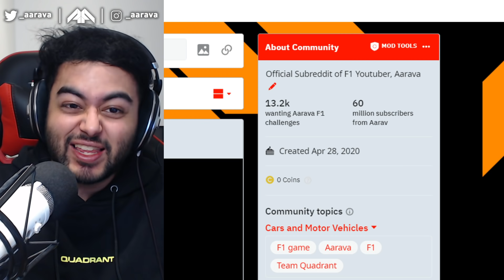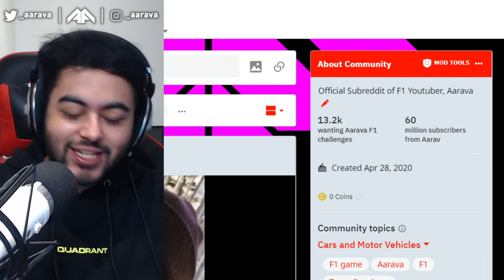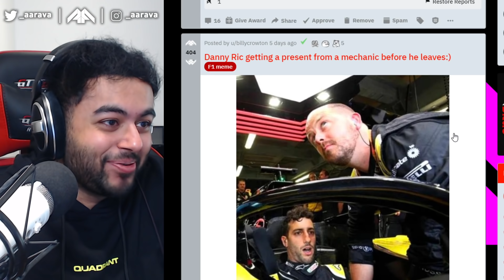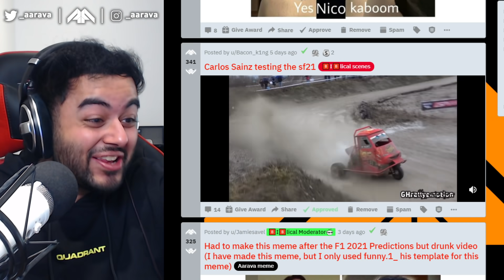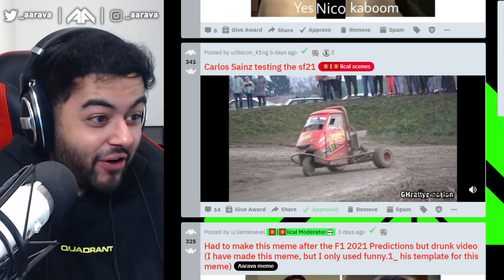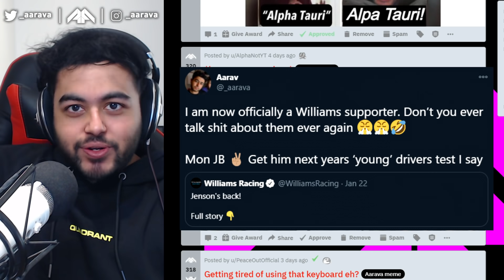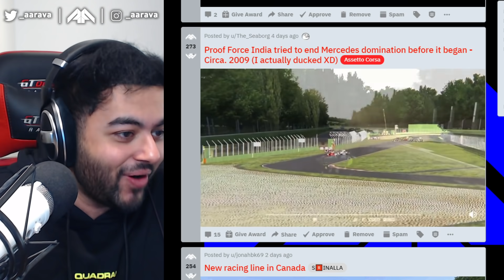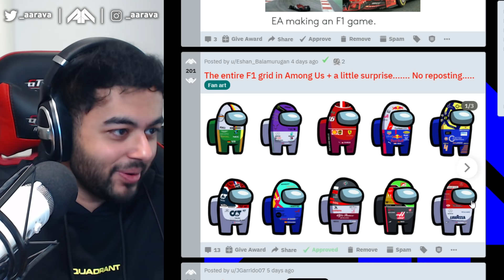HELICOPTER BLOCKS TRACK! FLYING 500m IN THE AIR! & MORE CRAZIEST GLITCHES EVER! on F1 2020 Game!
Laughing and reacting to F1 Game or IRL mishaps and memes in my SubReddit!